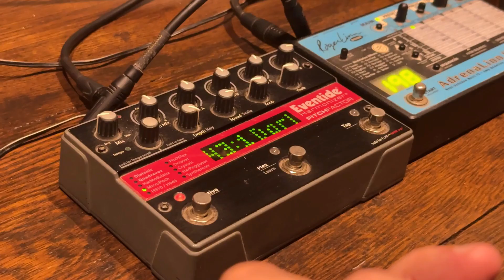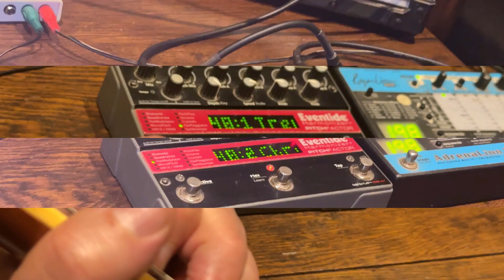Eventide Pitchfactor Presets 2024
En este video muestro algunos de los presets que utilizo (la mayoría son factory presets pero con modificaciones). A mi entender, el mejor pedal de la serie factor de Eventide.